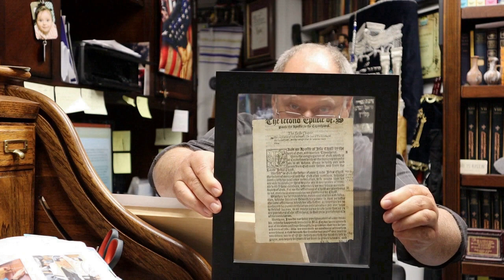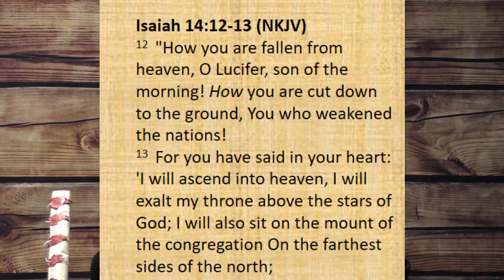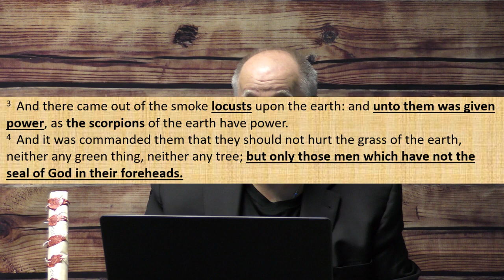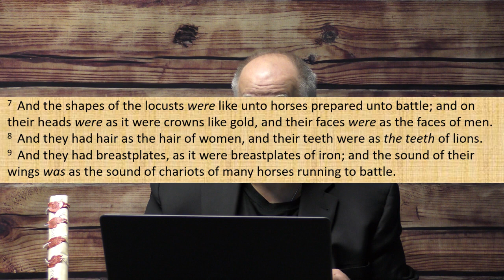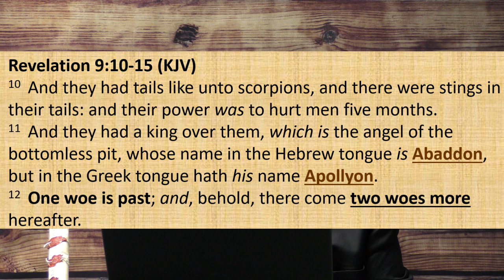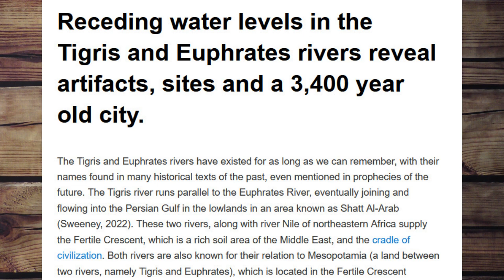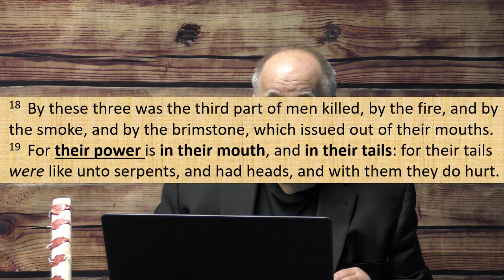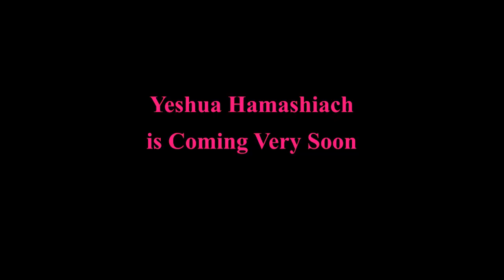Revelation Chapter 9 "The Bottomless pit opened"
The coming of Apollyon, the great river Euphrates what end time secrets are held there? Are chained up fallen angels getting ready to be turned lose? I pray this helps you to understand what is coming on the world in the very near future.
Maranatha